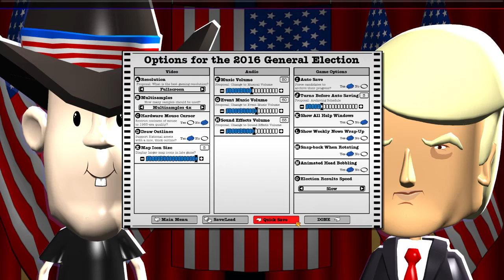MWG -- The Political Machine 2016 -- Episode 4, vs. Donald Trump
Tough opponent. Big fight.